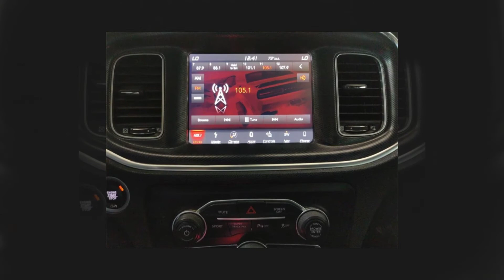2018 Dodge Charger GT